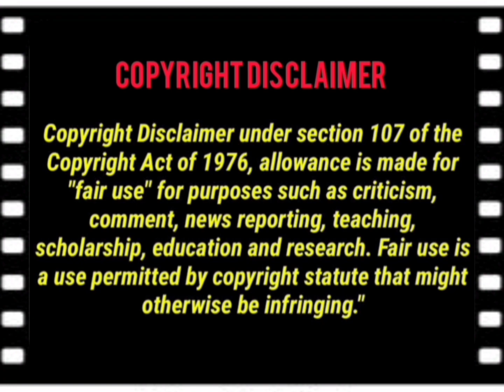Manivannan Thug Life | Sathyaraj Goundamani Manivannan Thug Life | Tamil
If you found any copyright content used in our channel . please send a mail to and let us know we will remove the video from our channel .
we have spent much of time to make this video.
please respect our valuable time we have invested in this video.